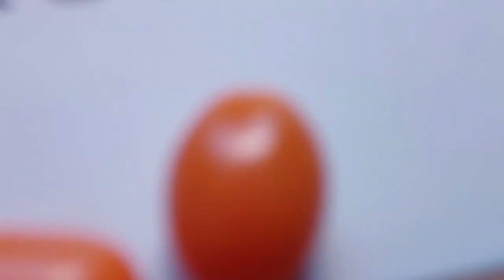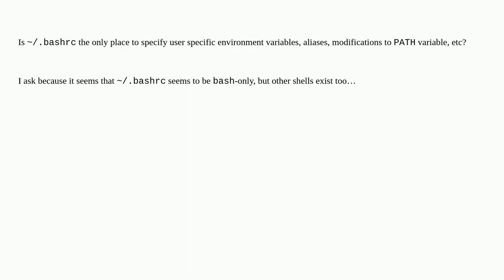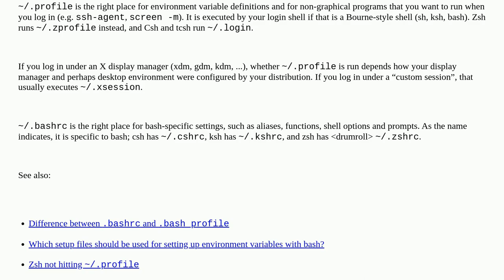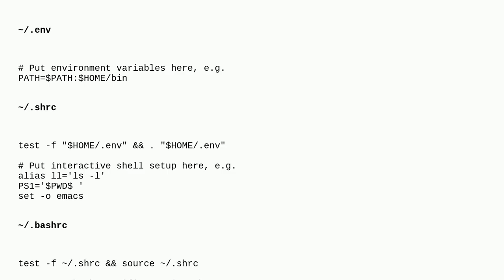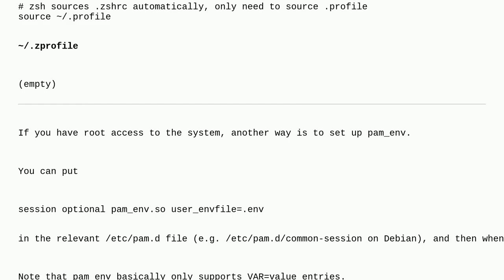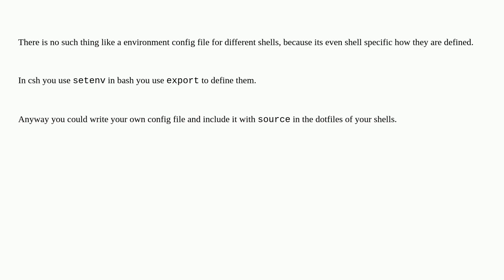Unix: Is there a ".bashrc" equivalent file read by all shells?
Is there a ".bashrc" equivalent file read by all shells?

A special thanks goes out to the community

  profile environment-variables bash